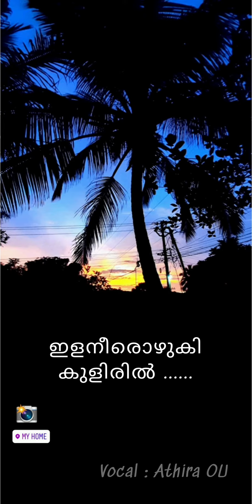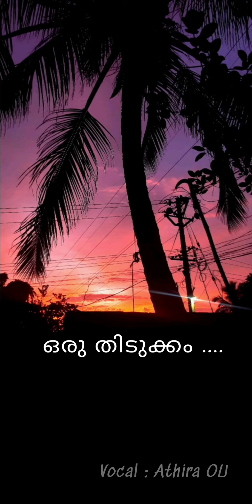Anuraaga Vilochananayi Unplugged ❤️ | ATHIRA OU | Neelathamara